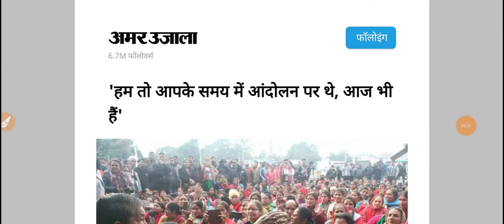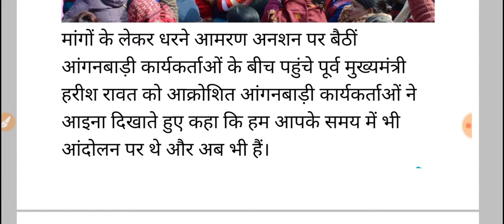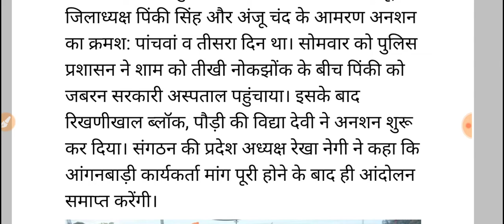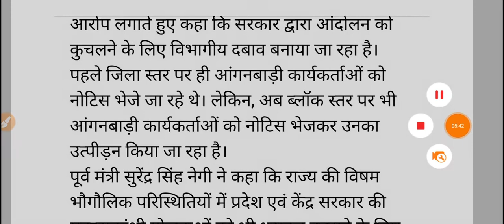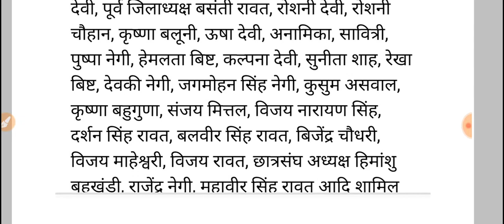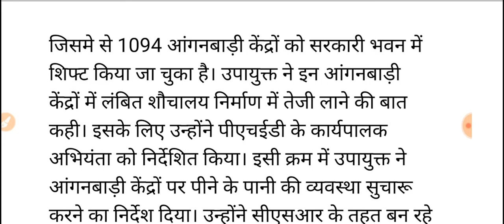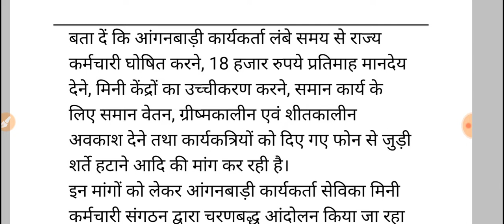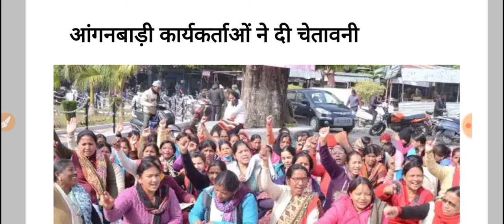आंगनवाड़ी कार्यकर्ताओं के लिए बड़ी खुशखबरी राजस्थान सरकार ने बढ़ाया मानदेय जाने किसका कितना बढ़ा